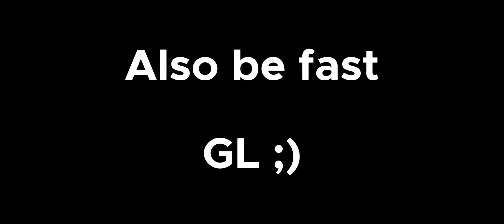i will donate to you! ((Roblox, Pls Donate))